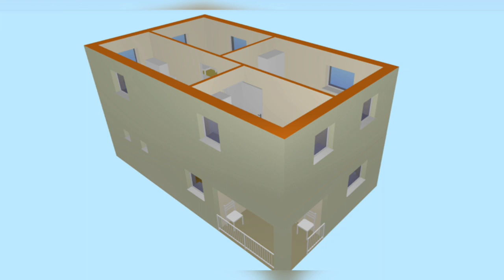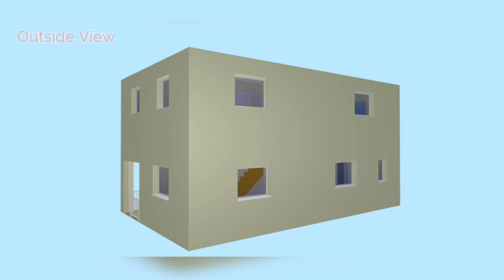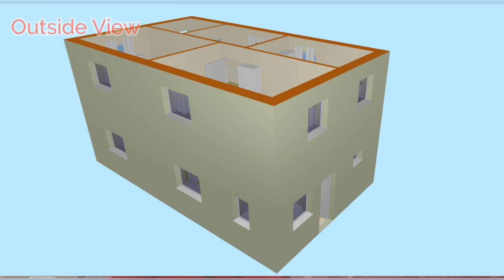60SQM | ₱870K BUDGET FOR TWO-STOREY HOUSE DESIGN | 3 BEDROOMS | 9X6.5M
REQUESTED TWO STOREY HOUSE - 3 BEDROOMS FLOOR PLAN BY OUR SUBSCRIBER.
I MADE THIS FOR GUIDE AND EXAMPLE FOR HER DREAM HOUSE 9m x 6.5m(60square meter) . I MADE TWO(2) SETS FOR HER. IF THE HOUSE WILL BE COMPLETED, THE ESTIMATED COST WILL BE ₱1,500,000 - ₱1,250,000 ALL IN ALL.
estimated cost per square meter into ₱14,500 x  60square meter = ₱870,000 x 2
Note: the interior layout can be change where to put the inner post to support the beam and the first floor.
IF GUSTO NYO PO MAGPAGAWA NG EXAMPLE PARA MAGING BATAYAN NG PLANO NINYONG BAHAY MAARI KO KAYONG MATULUNGAN.

OFW SIMPLE HOUSE GUIDLINES SA PAGPAPAGAWA NG BAHAY STEP BY STEP | PAGPAPATAYO NG PANGARAP NA BAHAY @